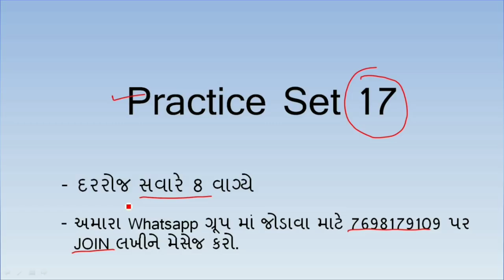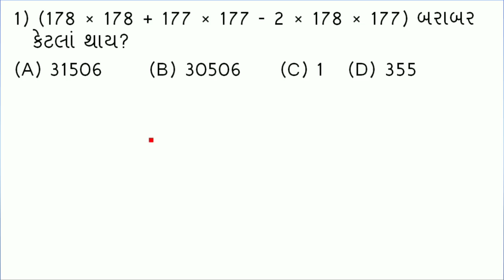ગણીત ની પ્રેક્ટિસ | સેટ 17 | Maths and Reasoning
આ વીડિયો  અલગ અલગ ટોપિક ના 4 દાખલા જોવાના છે.